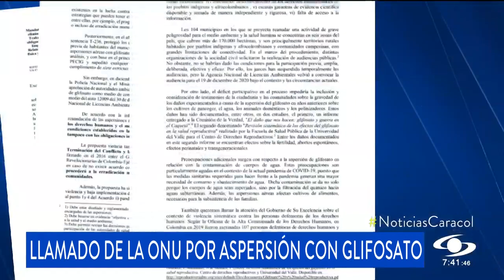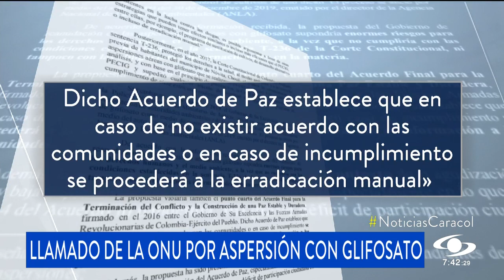ONU asegura que fumigación con glifosato viola los derechos humanos y el acuerdo de paz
Desde la ONU se hizo un vehemente llamado al Gobierno nacional para que rechace la fumigación aérea a cultivos ilícitos con glifosato en el país. Según el organismo internacional, no se están cumpliendo los mandatos de la corte y se podrían violar los mandatos internacionales, además de pasar por encima del acuerdo de paz.

En una carta, que fue redactada por 7 relatores de las Naciones Unidas, se expresa a Iván Duque la preocupación por el retorno de la aspersión aérea.